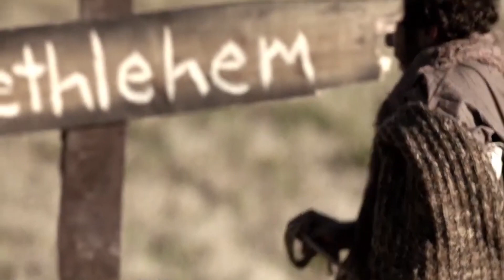Matt Redman's Son of Suffering: A Music Video Inspired by the TV Show The Chosen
Check out this music video of The Chosen. This music video is for the TV show 'The Chosen' featuring the powerful song 'Son of Suffering' by Matt Redman. We hope you enjoy this music video of 'The Chosen' and we encourage you to support the original creators by purchasing the music and watching the show.